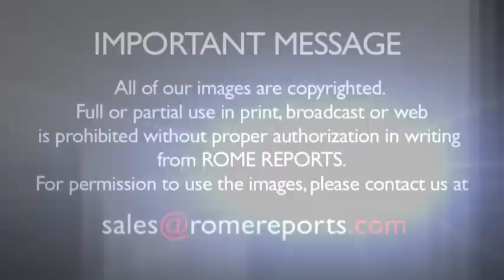Pope Francis visits Benedict XVI to wish him a Merry Christmas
December 24, 2013. (Romereports.com) Christmas is a time for friends and family.  So it makes sense that Pope Francis visited Benedict XVI, to wish him a Merry Christmas. .